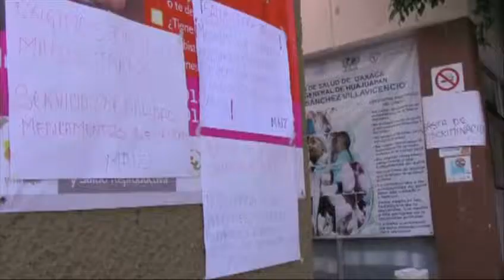Refusée par l'hôpital, elle accouche dans la rue